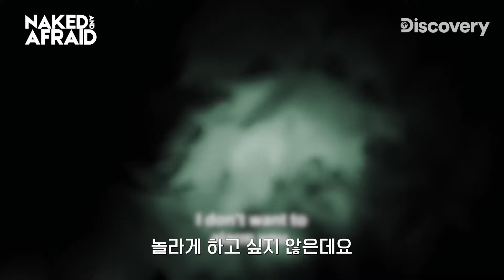생존의 기본 '불' 생시 최초로 불 못 피운 남녀의 저체온증에서 살아남기 [생존시그널]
불 피우기가 제일 어려웠어요ㅠㅠ
비오는 정글, 기온은 4도, 그치만 불은 없..다...